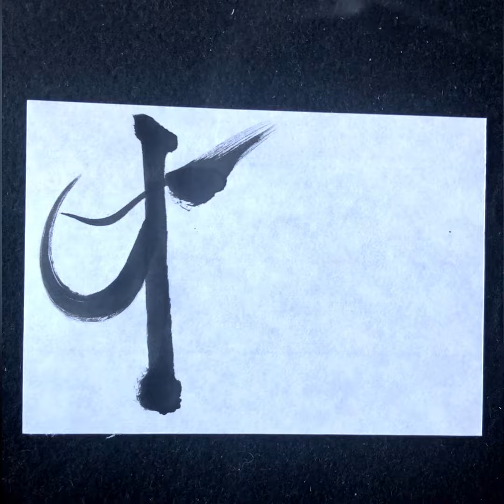色筆文字〜Core😃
色と筆文字のコラボレーションする🖌️✨
自由に想いのまま言葉や文字を描く😄
カラフルでアート感覚の筆文字🖌️